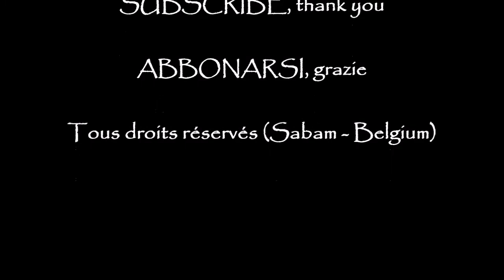La Pierre précieuse du Nord, la Côte d'Opale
Découvrez cette côte du Nord de la France (rediffusion). L'opale est une pierre précieuse qui change de couleur à la lumière. La mer de cette côte a cette particularité de changer de couleur, du vert, au bleu  clair, bleu foncé, gris-bleu, etc.